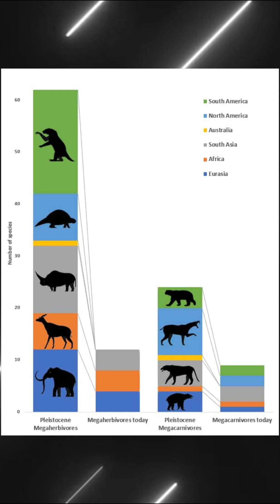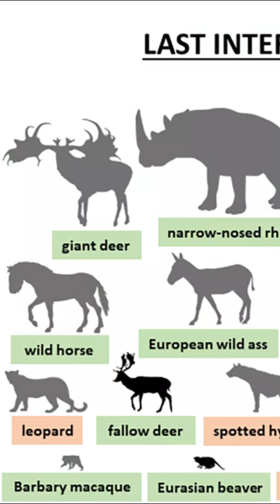Where did Europe's Mega Fauna Go? animals amazingfacts megafauna europe ice age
what happened to Europe's Mega Fauna? well join us as we learn about The late Plistocine